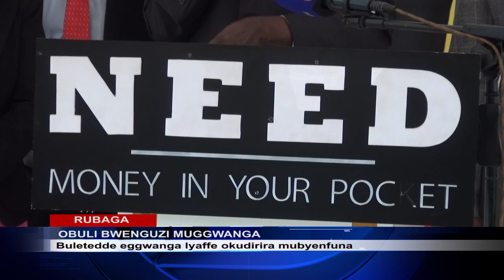NEED EVUMIRIDDE OBULYAAKE OBUSUKKIRDDE